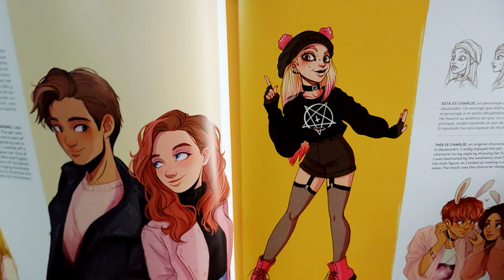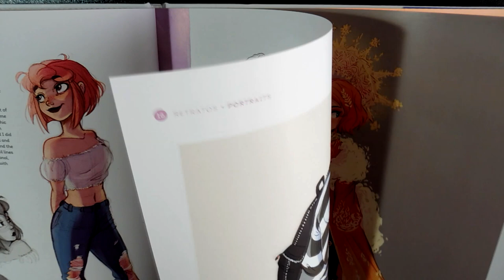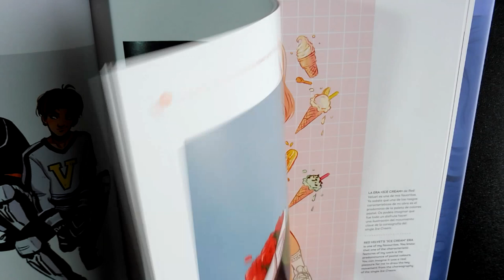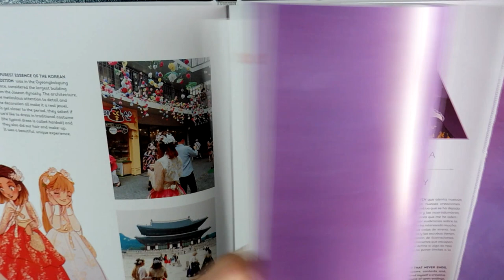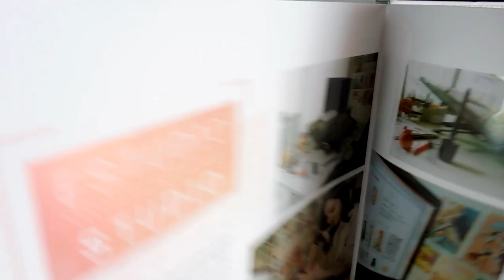Art Book #13: Gleaming-El arte de Laia López